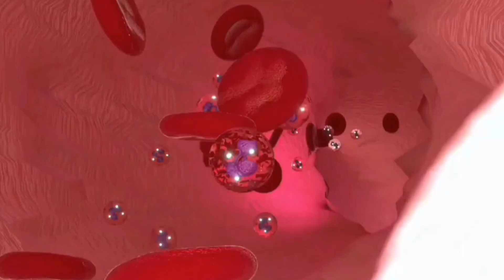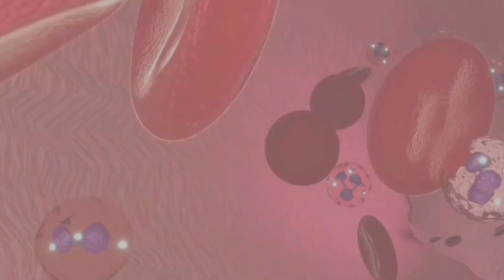साधु का जादू , पानी में सिक्का क्यों फेकते हैं || ( 9 Intresting Fact )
साधु का जादू , पानी में सिक्का क्यों फेकते हैं , सबसे ज्यादा हीरे कहां है। ( 9 Intresting Fact )

In This Video We Know Top 9 गजब Fact 🤯